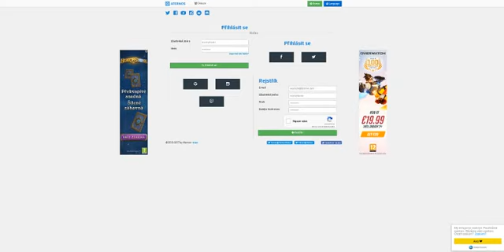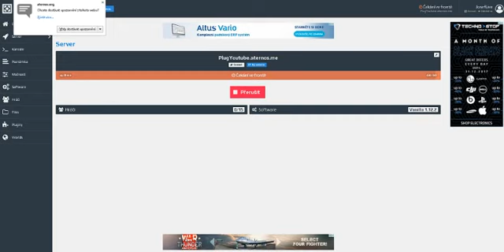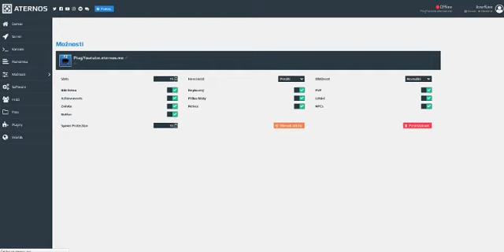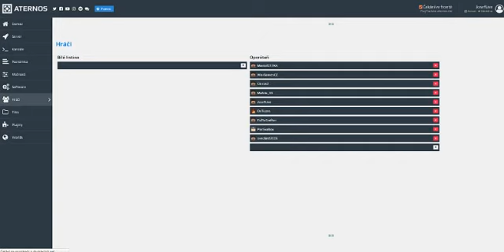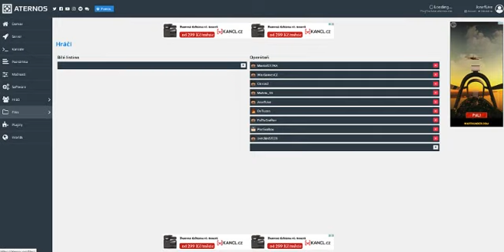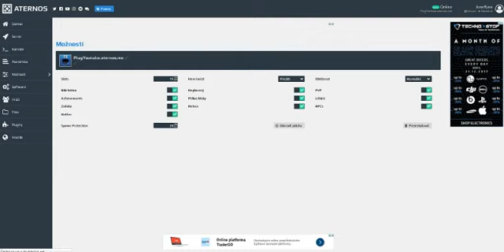Jak si udělat Server / Tutoriál #1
Ahoj tady máš další video s Tutoriálu tak si to uží a zatím ahoj .